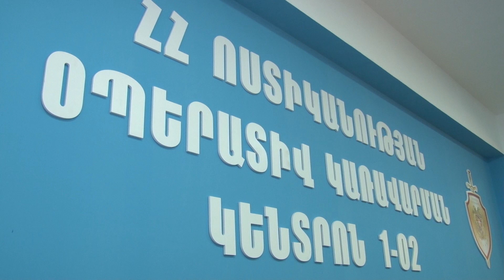43-ամյա տղամարդը հրազենային վնասվածք էր պատճառել կնոջը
43-ամյա տղամարդը հրազենային վնասվածք էր պատճառել կնոջը